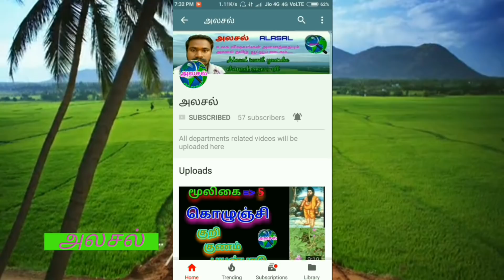நீல காக்கணம்|நீல சங்கு பூ|purple clitoriia|clitoria mariana|அலசல்|Alasal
நீல சங்கு பூவின் அடையாளம் அமைப்பு மற்றும் வகைகள் பற்றி ஓர் அலசல்.
      This video is all about herbal details of purple sangu poo(clitoria mariana) indian herbal research by Alasal.